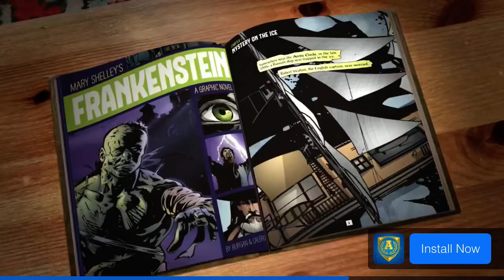Torque burnout gameplay